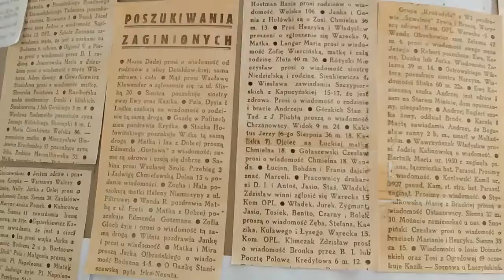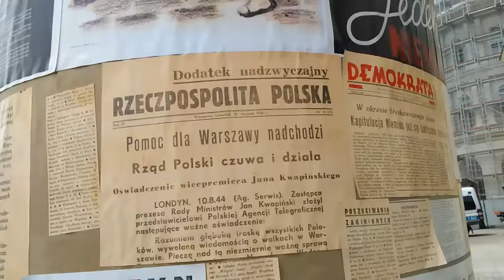Warsaw up-close - a kiosk in downtown Warsaw, August 2016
Warsaw is a large city with many interesting places.